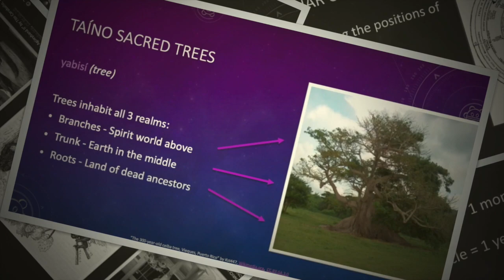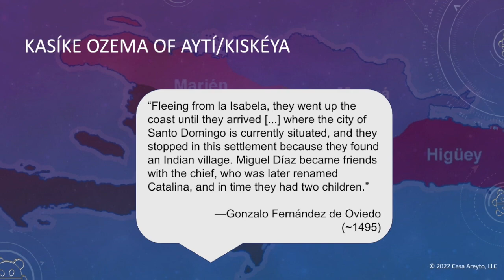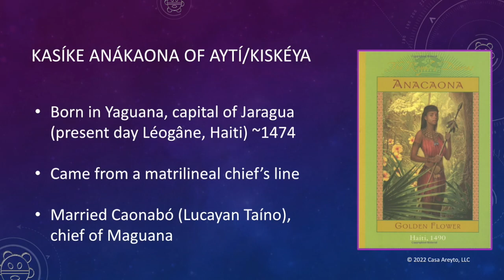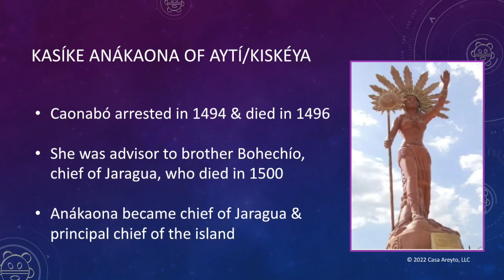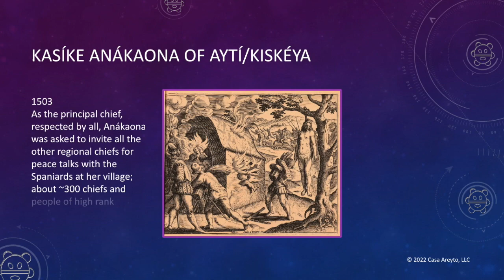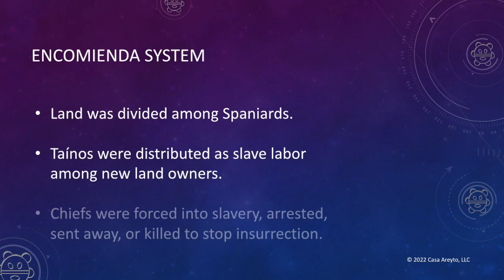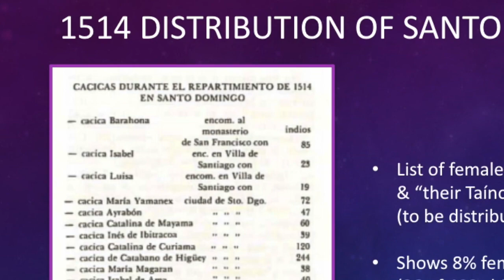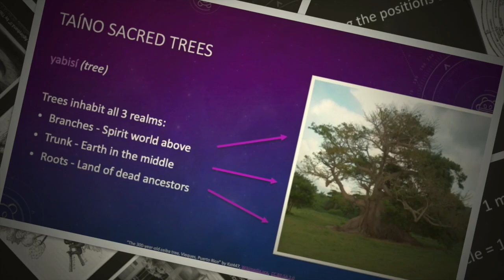Taíno Female Chiefs (Part 2) | Aytí/Kiskéya ♀💪🏽🇭🇹🇩🇴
Was Anacaona the only Taíno female chief of the island of Aytí/Kiskéya? 🤔 No, there were many female chiefs! Today, we learn about Kasíke Higuanama, Kasíke Ozema, and many other female chiefs. We'll also talk about the terrible massacre that lead to our beloved Kasíke Anacaona's death. Our female chiefs' names will never be forgotten! ♀✊🏽